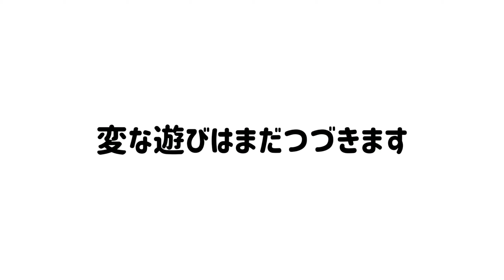新年の挨拶に来た大好きなカレと遊ぶボタンちゃん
新年は色んな人が遊びに来てワクワクのボタンちゃん
もちろん大好きなカレもやってきて大喜びです😄

相変わらずのボチボチ更新でごめんなさい
がんばりますので、今年もボタンちゃんをよろしくおねがいします！

フォトブックあります

LINEスタンプ発売しています
「ボタンインコのボタンちゃん」1・2

2020年カレンダー1月15日で販売終了します
ボタンインコのボタンちゃんファンへ感謝を込めて！カードカレンダー

興味があったら覗いてみて下さい